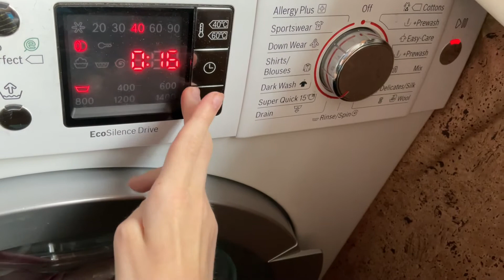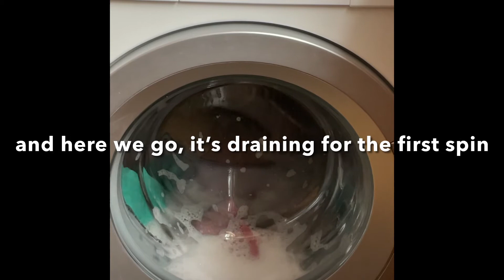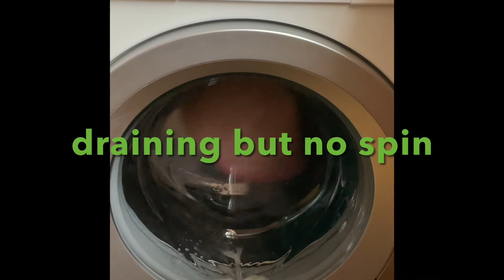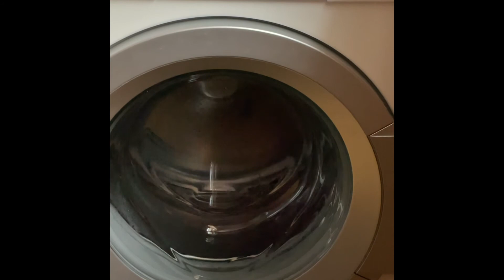Bosch Serie 6 - washing rugs on Super quick 15